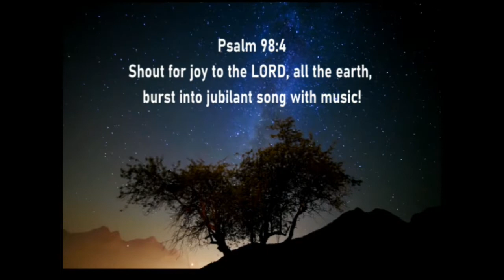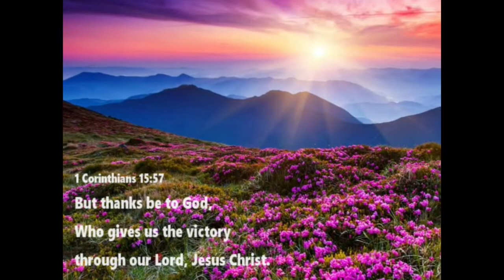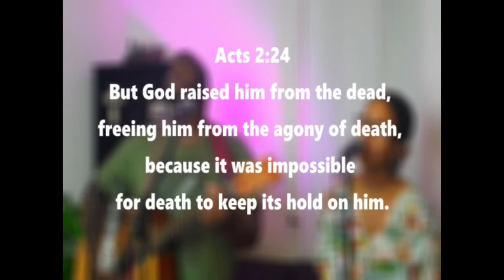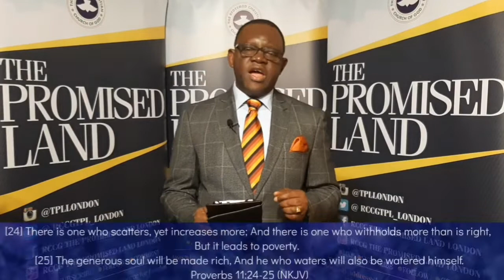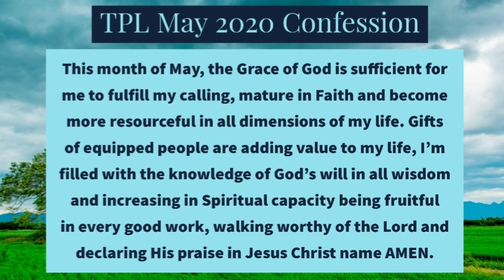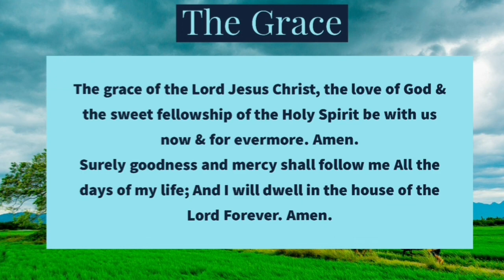Sunday 3rd May 2020 - Engage Part 3 (Battle Plan)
Join us for our Sunday services for a powerful word by Pastor Seyi Oladosu at 10AM (GMT +1).